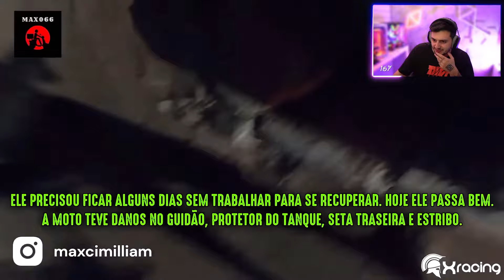GABE REAGE QUEDAS DE MOTO (EP. 141)